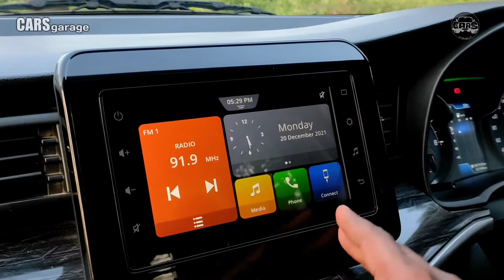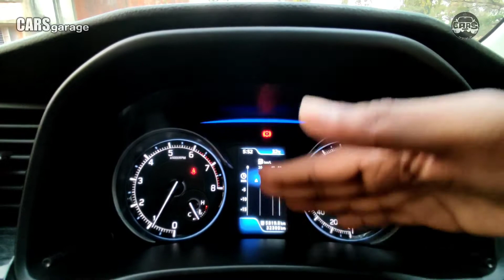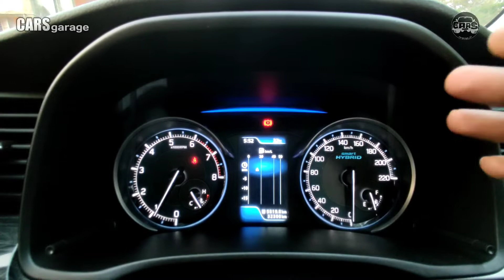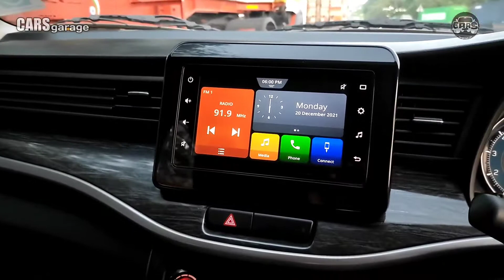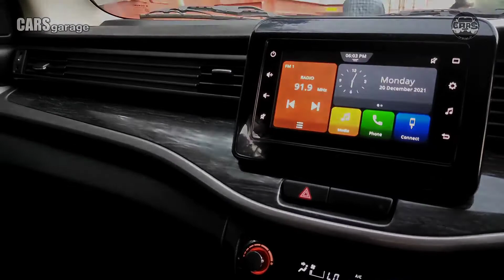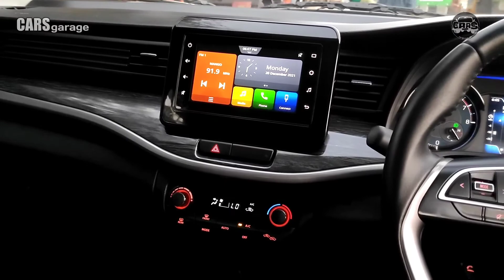Maruti Suzuki XL6 | ERTIGAയുടെ PREMIUM | 6 Seater MPV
XL6 is a premium MPV of Ertiga on same HEARTECT platform. One of the value for money premium MPV in the segment.

pls watch the video and keep supporting 🙏

TRUE VALUE
METRO PILLAR NO : 202
MUTTOM
KALAMASSERY

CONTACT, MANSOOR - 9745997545